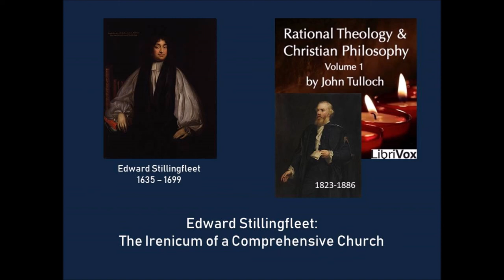Edward Stillingfleet: The Irenicum of a Comprehensive Church (1659)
The Irenicum was published by Edward Stillingleet, an Anglican priest, in 1659. Stillingfleet became Bishop of Worcester in 1689. This recording is from John Tulloch's 1872 book Rational Theology and Christian Philosophy in England in the Seventeenth Century.